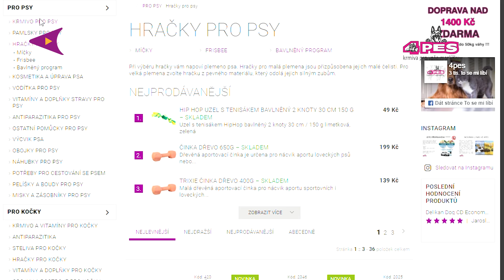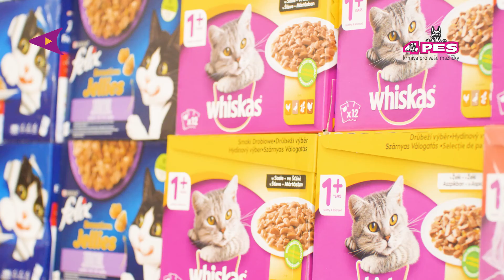4PES - reklamní reportáž